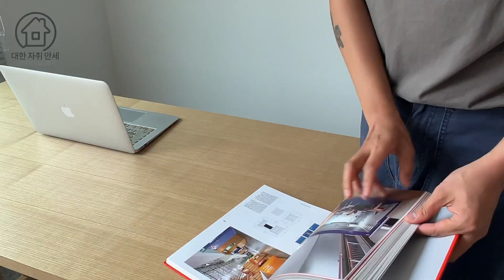가구 인테리어 대표님의 자취방은 어떻게 생겼을까? | 종로 33평 주택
타임라인
0:00 출연자 소개
0:55 집 소개
1:05 현관
1:33 거실
2:13 주방
2:43 침실
2:56 화장실
3:50 거실2
4:12 작업실
5:39 옷방
6:03 게스트룸
6:56 촬영소감

채널 출연자 분들의 제품들을 오늘의집, 쿠팡에서 만나보세요!